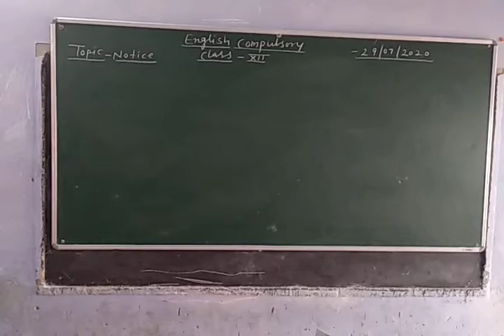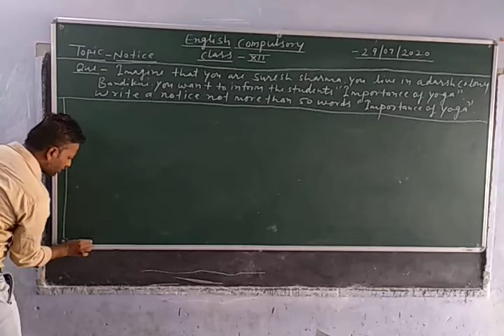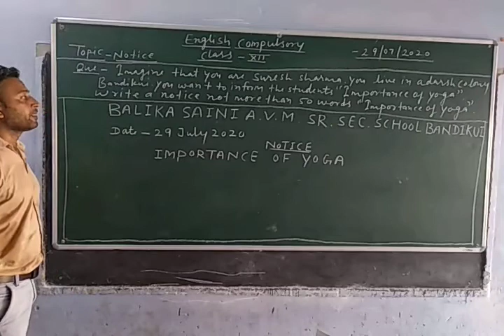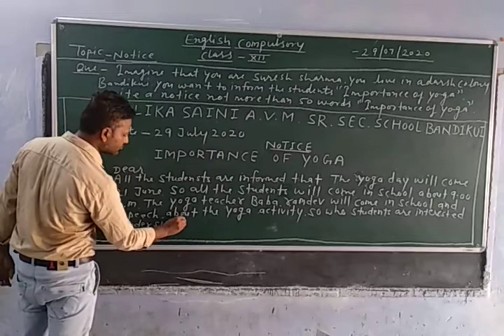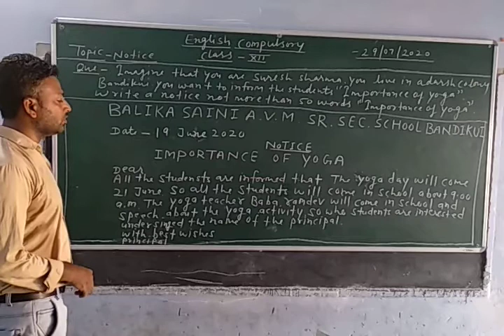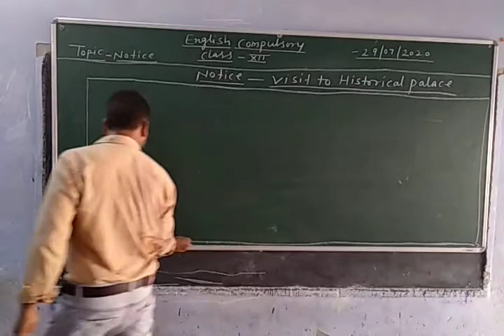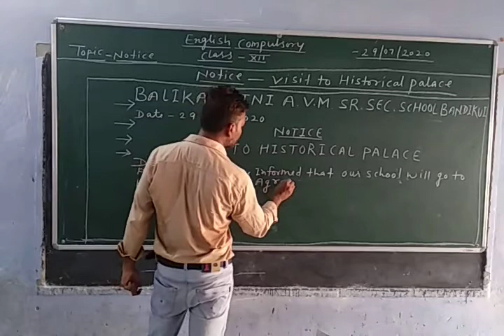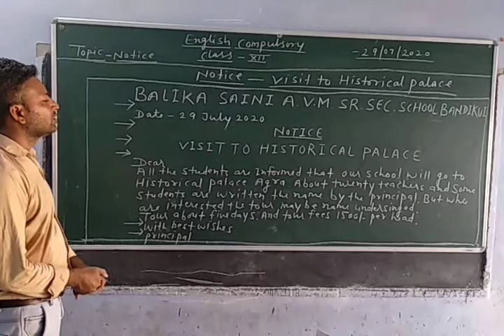Notice 29-07-2020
English